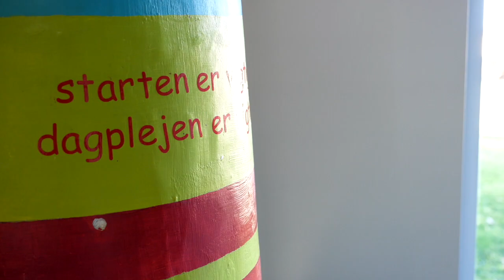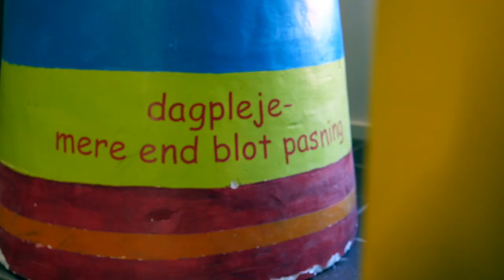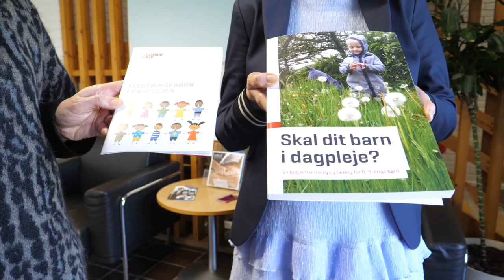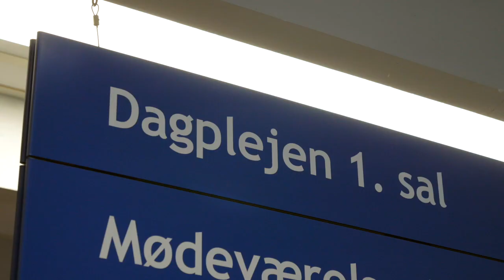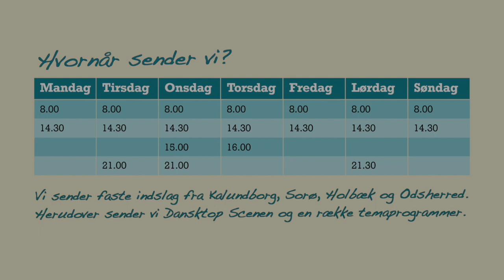2181 Dagplejen i Odsherred har vundet en pris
Dagplejen i Odsherred har vundet en pris